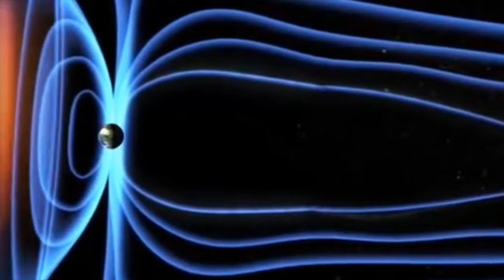Dünya'nın Manyetik Kalkanı (NOVA Laboratuvarları / Güneş ve Güneş Fırtınaları)